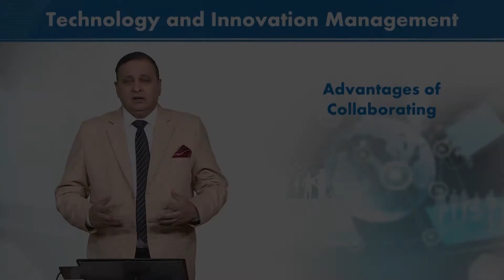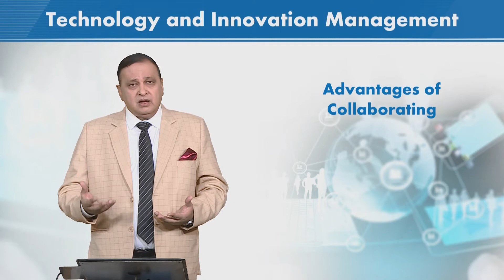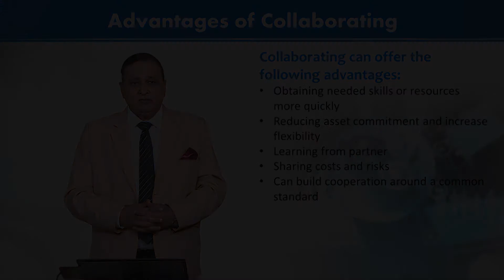MGT725_Topic081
MGT725 - Technology and Innovation Management
Dr.Nadeem Bhatti